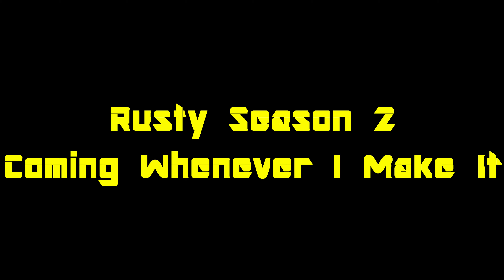RUSTY Season 2 Trailer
Ah, the return of the beloved series
Skrubscribe for RUSTY Season 2
(nothing like a good star wars parody, dont sue me disney :D)